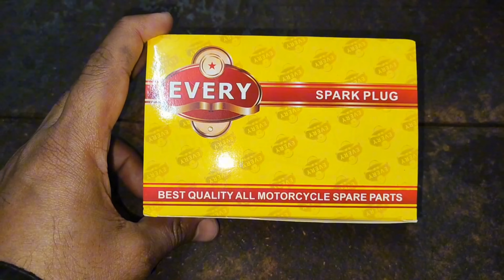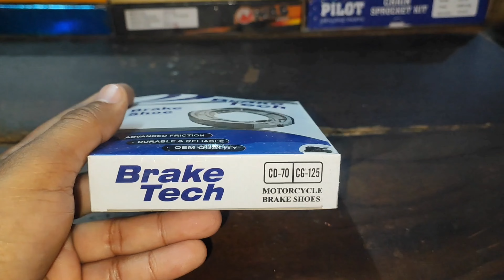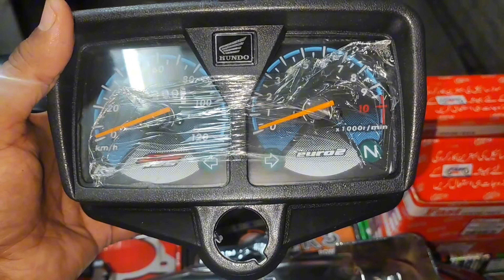| Motorcycle Tube 160Rs|Motorcycle Tyre 500Rs|Motorcycle Spare Parts Big Sale|@ kingsbro technology|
| Motorcycle Tube 160Rs Only | Motorcycle Tyre 500Rs |Motorcycle Spare Parts Big Sale | @ kingsbro technology |

Nisar&Sons Autos 36 Sadaat Street Basement Alwahab Center Shop No5 Backside Mukhdoom Corporation Opposit Kaala Dentre McLeod Road Lahore

 motorcycle spare parts:

1. "Top 5 Motorcycle Spare Parts You Need to Know!"
2. "How to Replace Your Motorcycle Brake Pads"
3. "Motorcycle Maintenance 101: Replacing Air Filters"
4. "The Ultimate Guide to Motorcycle Tire Replacement"
5. "Motorcycle Repair: Rebuilding Your Engine"
6. "The Best Motorcycle Spare Parts for Your Money"
7. "How to Upgrade Your Motorcycle Exhaust System"
8. "Motorcycle Suspension: How to Replace Fork Seals"
9. "The Importance of Regular Motorcycle Maintenance"
10. "Motorcycle Customization: Installing New Handlebars"
11. "Motorcycle Troubleshooting: Common Issues and Fixes"
12. "The Benefits of Using OEM Motorcycle Spare Parts"
13. "How to Replace Your Motorcycle Chain or Belt"
14. "Motorcycle Electrical Systems: Repair and Maintenance"
15. "The Best Motorcycle Accessories for Your Ride.